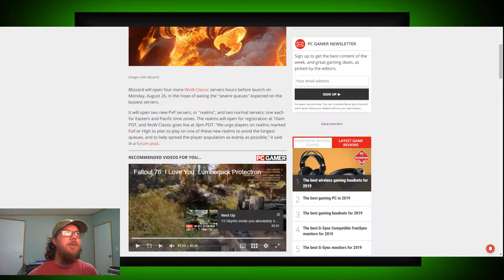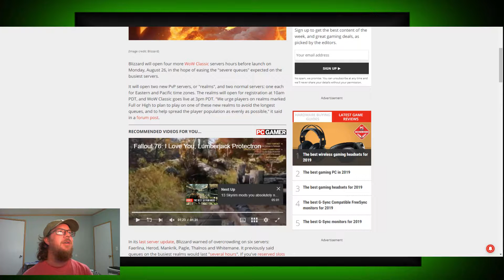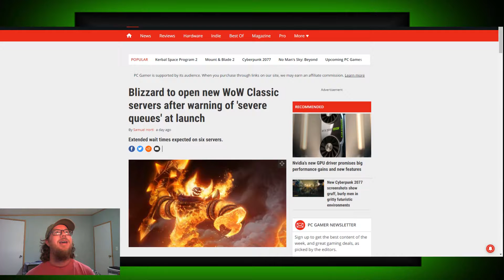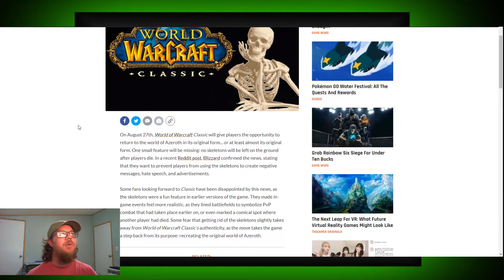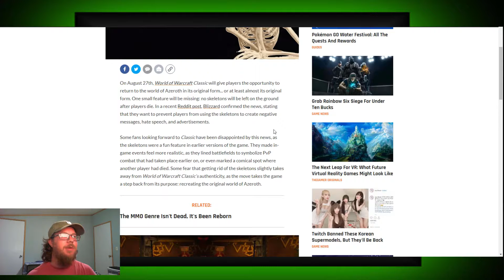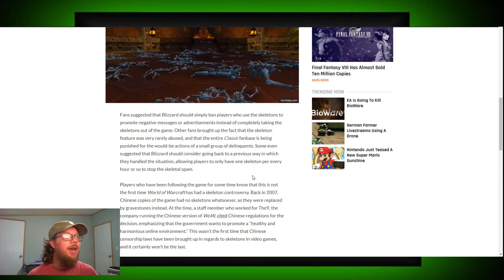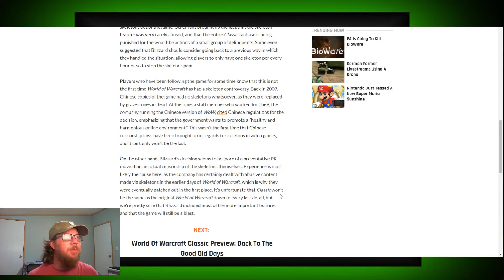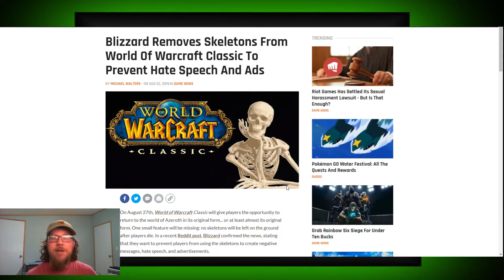WoW Classic - Missing Skeletons And New Classic Servers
World of Warcraft classic will get more servers and well losing the skeletons.